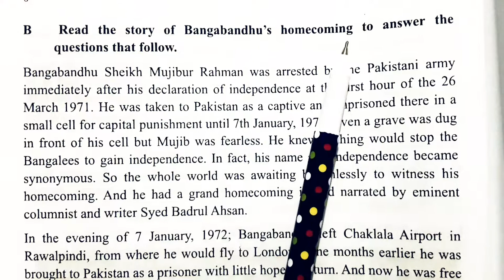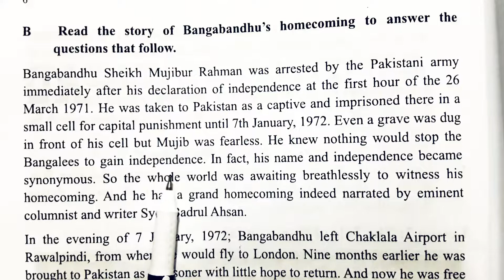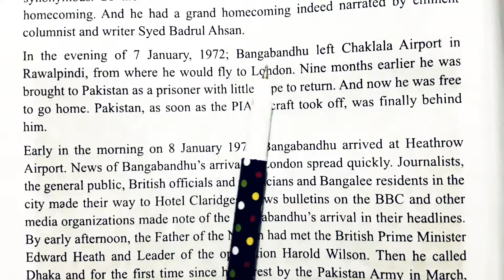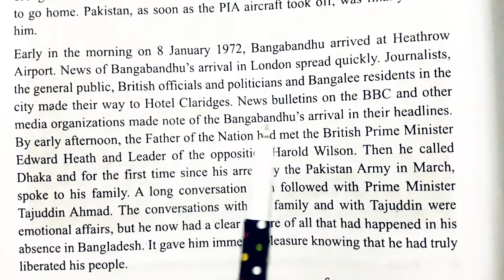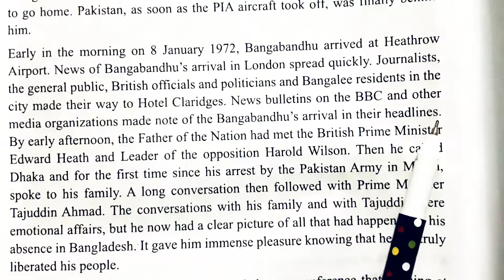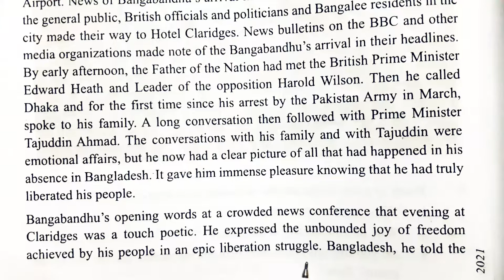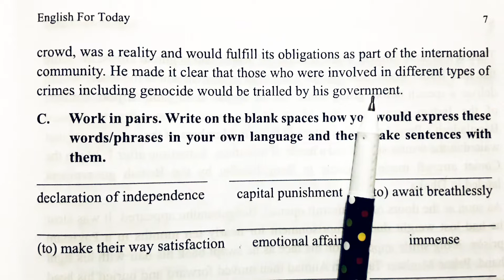English 1st Paper; Class(9-10); Unit-1; Lesson-2; "The Tale of Homecoming" Part-1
The passage is about the tale of homecoming of Bangabandhu Sheikh Mujibur Rahman. Bangabandhu Sheikh Mujibur Rahman was taken to Pakistan as a captive and imprisoned there in a small cell for capital punishment until 7th January, 1972.